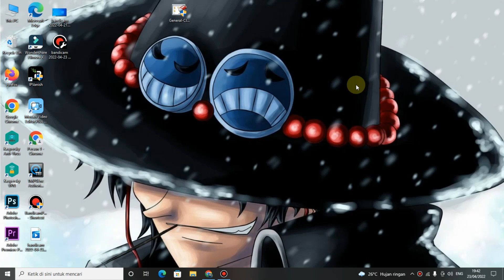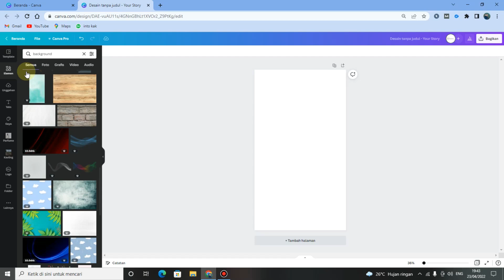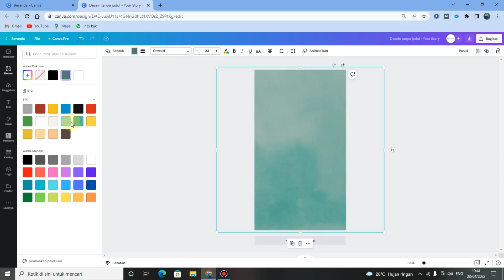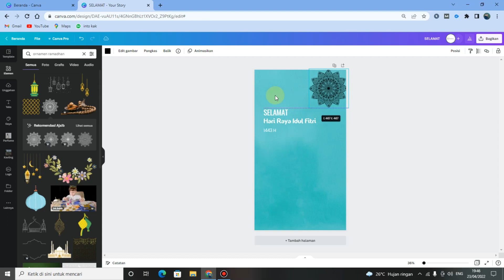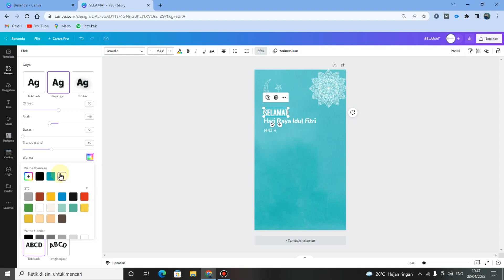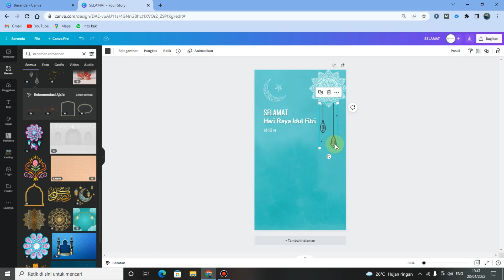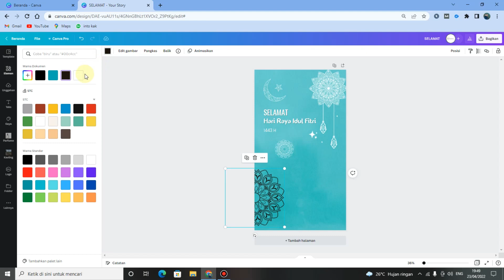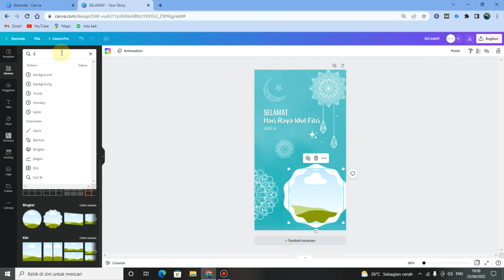Cara Membuat Kartu Ucapan Idul Fitri 2022 di Canva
Cara Membuat Kartu Ucapan Idul Fitri 2022 di Canva - Video Kali ini kita akan membuat tutorial Cara Membuat Kartu Ucapan Idul Fitri 2022 di Canva 1443 H. nah buat kunci mencari elemennya ada di videonya ya guys sudah saya terangkan.

buat kalian yang belum mencoba dan mau mencoba bisa langsung chek di

langsung aja kawan semuanya selamat mencoba, semoga bermanfaat dan enjoy the video.

kami segenap tim menguncapkan
selamat hari raya Idul Fitri 1443H , minal aidzin wal faidzin mohon maaf lahir dan batin

salam kreatif
Support Blog Kami

!Biar kalian tidak pernah ketinggalan tutorial terbaru berhubungan dengan Editing di Canva

ucapan selamat idul fitri
ucapan idul adha
template ucapan idul fitri 2022
desain kartu ucapan idul fitri
contoh kartu ucapan idul fitri
8 ide kreatif kartu ucapan hari raya idul fitri
cara membuat kartu ramadhan
cara membuat kartu ucapan ramadhan di canva
cara membuat kartu ucapan bulan ramadhan
cara membuat kartu ucapan puasa ramadhan
cara buat kartu ucapan ramadhan
cara membuat kartu ucapan menyambut bulan ramadhan
cara membuat kartu ucapan marhaban ya ramadhan
ucapan menyambut bulan ramadhan
tutorial canva
tutorial canva android
tutorial canva pemula
tutorial canva video